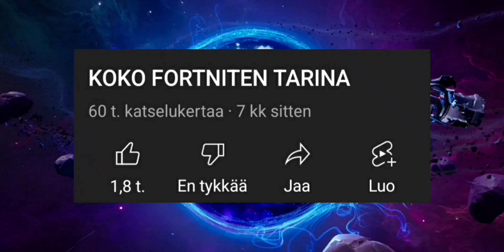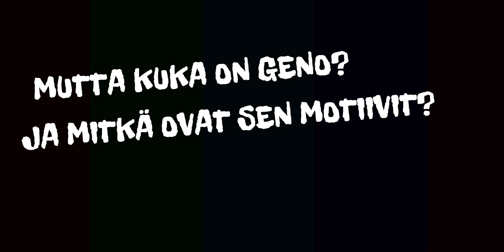KOKO FORTNITEN TARINA OSA 2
Jatko osa kanavani suosituimmalle videolle on viimein valmis. Tässä videossa minä jatkan koko Fortniten tarinan kertomista siitä, mihin viimeksi jäimme. Toivottavasti pidätte videosta ja laittakaa ihmeessä tykkäystä. Se on TÄYSIN ilmasta ja tän kanavan tilaaminen on myös :)